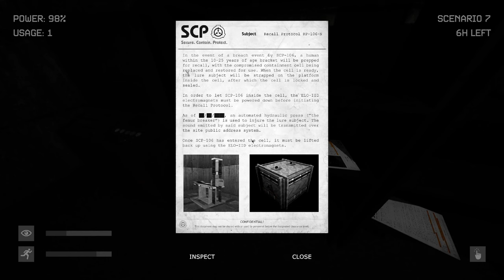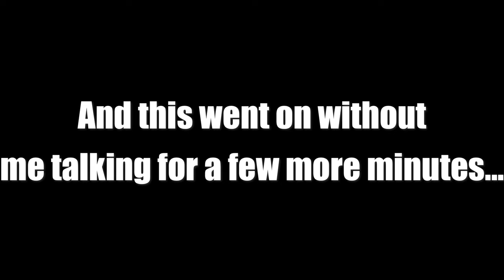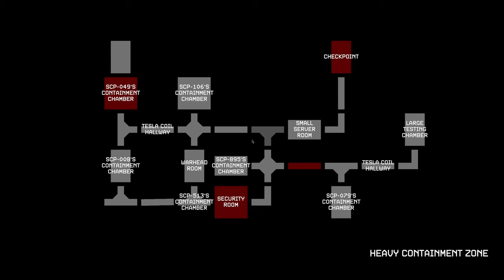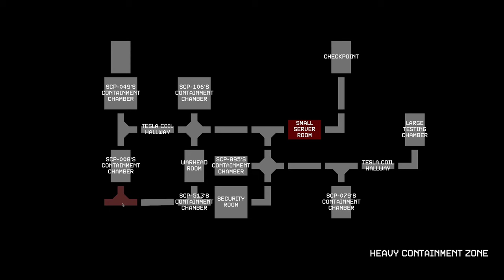This one's very difficult | SCP Observer 5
Welp, this scenario is quite difficult, which took me somewhat a long time to beat. But yeah, next episode will be the last of the FNAF in SCP game.